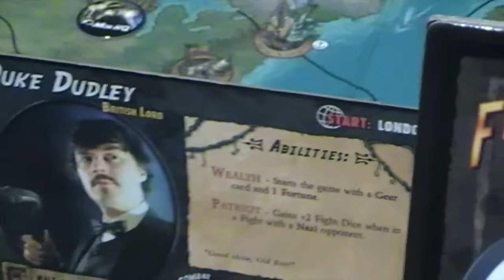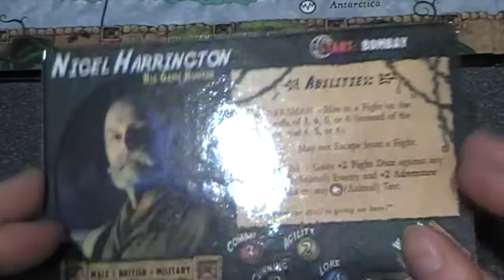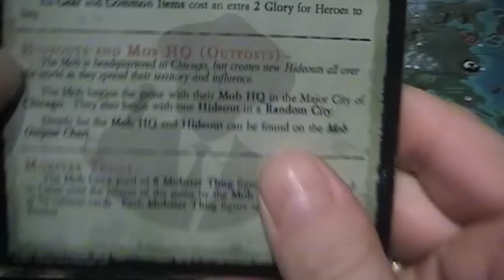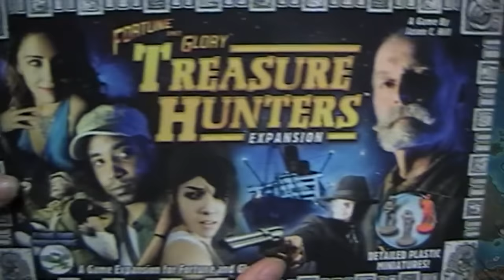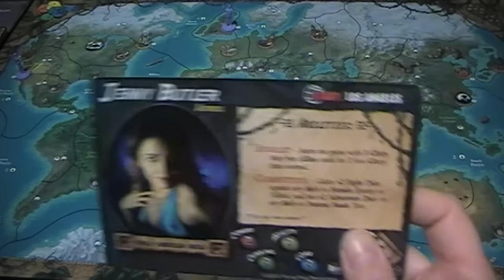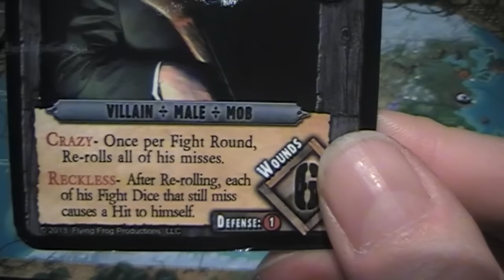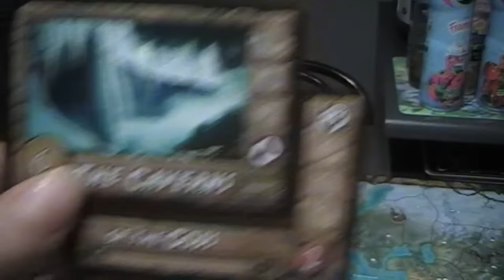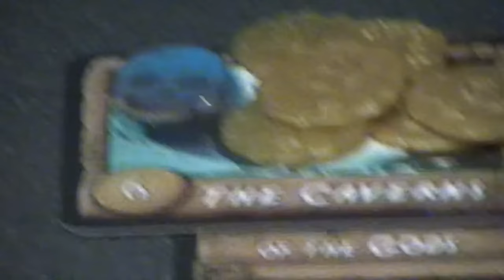Fortune and Glory contre la mafia: Mise en place et Fluff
Où l'on retrouve une tête connue et où l'on fait la connaissance de deux nouveaux aventuriers...

Venez nous retrouver sur le forum francophone des vidéos de jeux de société: